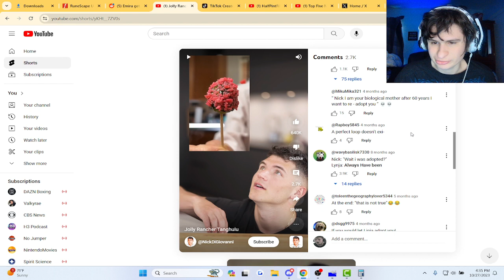Fanof Reacts to "jolly ranger Tanghulu"